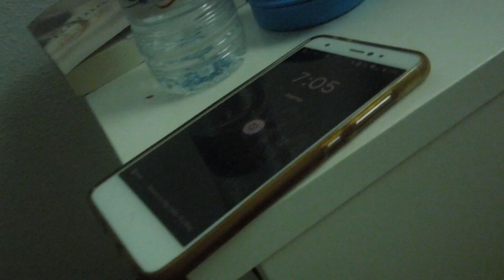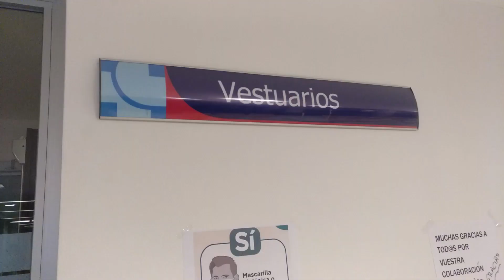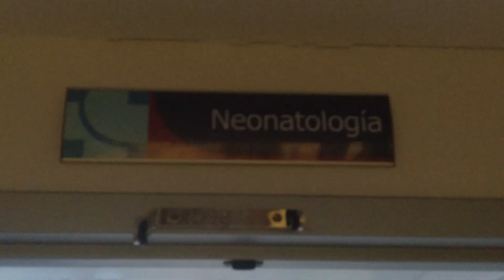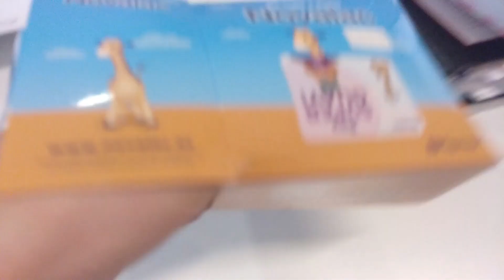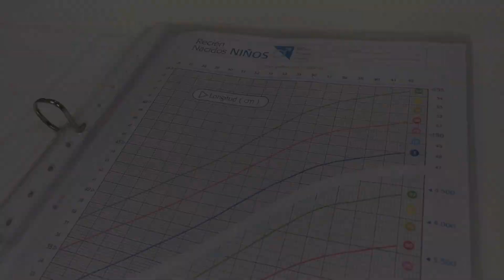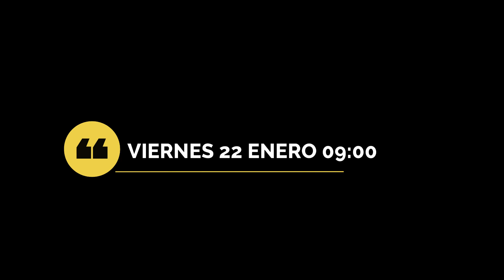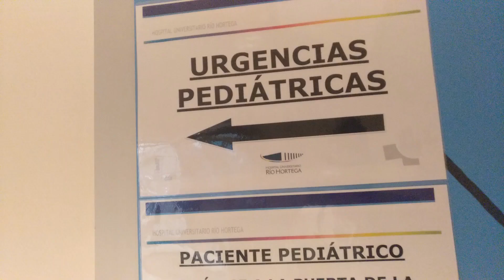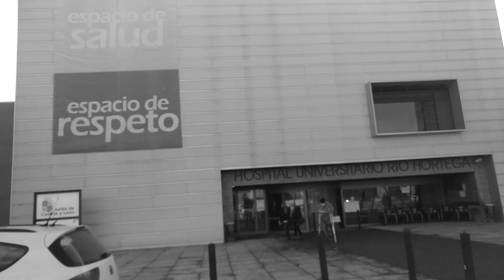VLOG PRÁCTICAS de PEDIATRÍA en PANDEMIA MEDICINA👩🏽‍⚕️ | Celia Mora 🥝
Os muestro una semana de prácticas en ginecología en el HURH ( hospital Universitario Río Hortega) en Valladolid, conmigo y que no todo es "como te lo
pintan", ¿por donde rotáis vosotros? ¿os han cancelado vuestras prácticas? OS LEO EN COMETARIOS!

ROTATORIO SEXTO MEDICINA PRÁCTICAS ESTUDIANTE PANDEMIA MIR 2MIR2021